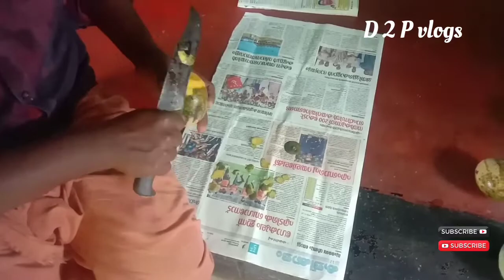ഗോമാങ്ങ അപാരത😜 @BhaktiMala3232@SainaMusic@MalluTraveler@MalluFamily20@D2Pvlogs//2022